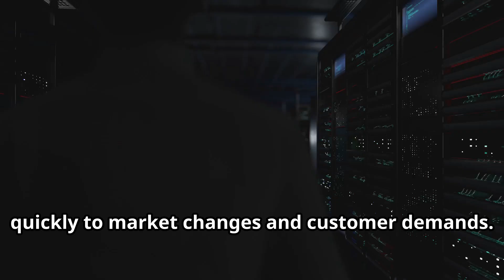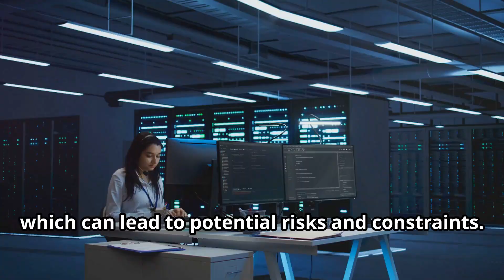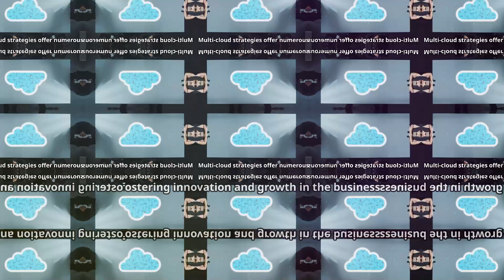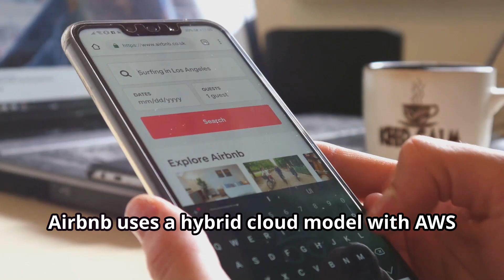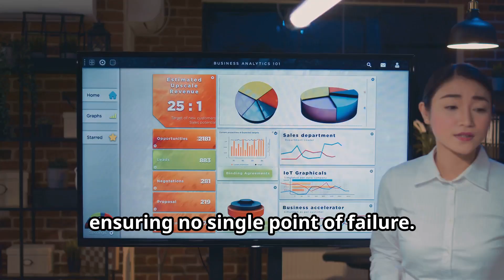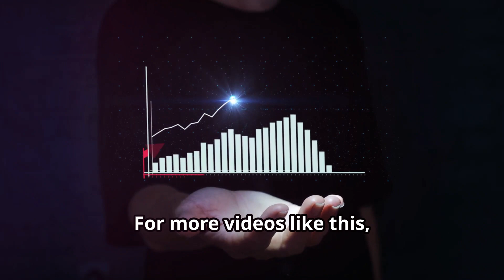Mastering Multi Cloud & Hybrid Cloud Adoption Summary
This is a summary of Multi Cloud & Hybrid Cloud Adoption strategies.